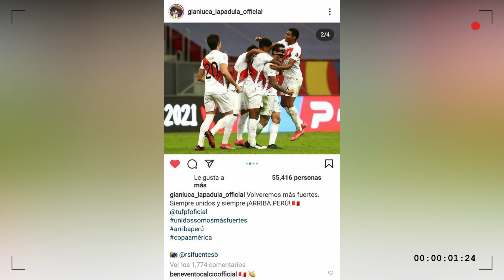GIANLUCA LAPADULA DEJA MENSAJE EMOTIVO A LOS HINCHAS PERUANOS SELECCION PERUANA